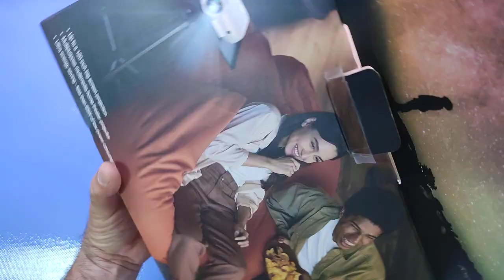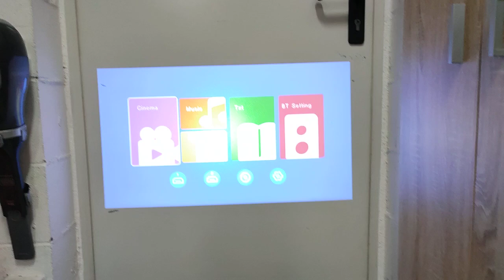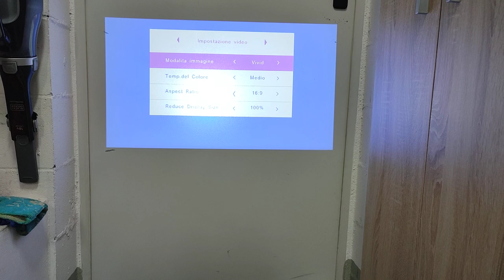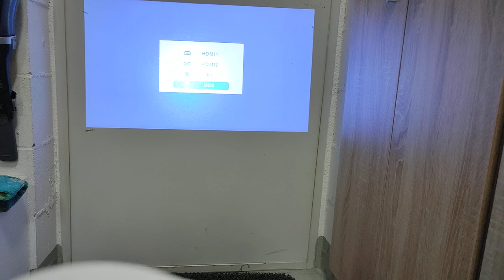ULTIMEA Apollo P20 - Proiettore portatile 1080P Nativo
Proiettore semplice ma di buona qualità

Il prodotto lo potete trovare ed acquistare qui

Recensione:
Premetto che in ufficio usiamo diversi videoproiettori (di tantissime marche) quindi penso di essere abbastanza esperto.
La scorsa settimana, sfogliando il catalogo Amazon mi sono imbattuto in questo prodotto, realizzato da un produttore sconosciuto (almeno per me) e con un prezzo che lo rendeva davvero interessante soprattutto considerando la risoluzione nativa pari a 1920x1080.
Il videoproiettore viene fornito completo di tutto:
- Videoproiettore
- Telecomando (batterie AAA escluse)
- Cavo di Alimentazione
- Cavo HDMI
- Cavo per collegamento composito (chissà chi lo usa ancora?)
- Manuale utente

Una volta acceso ho subito notato una buona luminosità nonostante gli ANSI lumes dichiarati siano pari a 300 (o 10000 non si capisce) e come potete vedere nel video, nonostante l'ambiente fosse illuminato la resa era comunque molto alta, anche se probabilmente non sufficiente per un utilizzo in un ambiente con molte finestre... va sempre tenuto presente il prezzo che è in questo momento è di circa 70 euro!
Esteticamente il videoproiettore è carino, nella parte frontale c'è la lente di proiezione protetta da un tappo di plastica, mentre sul retro è presente il sensore ad infrarossi per il telecomando.
Nella parte superiore c'è il pannello dei comandi (accensione, menu, ecc..) e le due "rotellone" per regolare l'inclinazione e la messa a fuoco. Di lato invece troviamo i due ingressi HDMI, la presa cuffie, l'ingresso video composito e due prese USB. dall'altro lato c'è la presa 220v.
Il telecomando non prevede moltissimi pulsanti, però quelli necessari ci sono tutti, compresi quelli per la gestione dei file multimediali (Play/Pausa/Avanti/indietro).
Per il momento l'ho utilizzato collegato al mio portatile tramite presa HDMI con risoluzione 1920x1080 (Full HD) e devo dire di non aver avuto alcun problema, anche nella riproduzione di contenuti multimediali.
A Differenza di altri videoproiettori che millantavano una risoluzione nativa di 1920x1080 (salvo poi scoprire che era raggiunta tramite interpolazione) questo modello ha una risoluzione nativa di 1920x1080 e si vede!
La qualità delle immagini è molto alta, la resa cromatica è abbastanza fedele (soprattutto pensando al prezzo a cui è venduto) ed il rumore è decisamente contenuto, niente di fastidioso.
Dal punto di vista della qualità audio, la presenza di un altoparlante aiuta tantissimo, però in questo caso consiglio di abbinare una cassa esterna per ottenere dei bassi più profondi ed un volume maggiore.

Il videoproiettore prevede diverse lingue di funzionamento (tra cui anche l'Italiano) ed il menù è molto intuitivo anche per la parte multimediale.

PRO
- Buona luminosità (300 ansi lumen)
- Risoluzione 1920x1080 nativa
- Rumorosità contenuta
- Ingressi analogici e digitali
- Kit completo di tutto (cavo di collegamento HDMI incluso)
- Calore prodotto veramente basso
- Prese USB per riproduzione di file audio/video

CONTRO
- Audio con bassi non molto presenti

Unboxing di Proiettore Nativo 1080P Full HD, Ultimea con 300 ASNI 10000 Lumens, Mini Videoproiettore Portatile
Grazie.